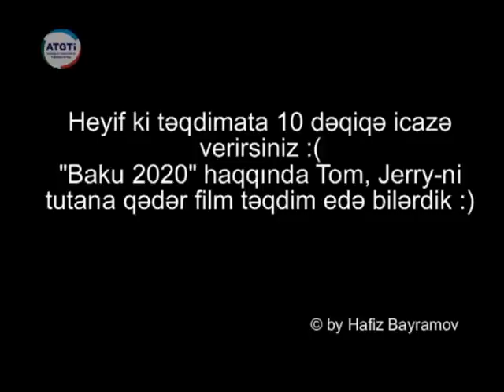ATGTi - "Baku 2020" komandasının təqdimatı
ATGTİ - Qış Liderlik Məktəbi 13 - 18 fevral 2012, Xızı, Azərbaycan
"Baku 2020" komandasının təqdimatı

© Azərbaycan Tələbə Gənclər Təşkilatları İttifaqı
© Azerbaijan Student Youth Organizations' Union